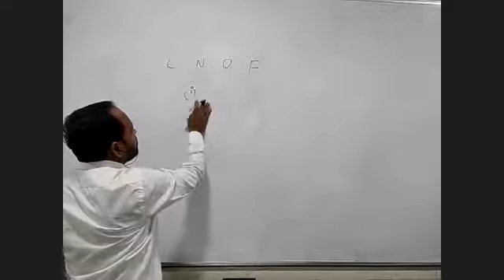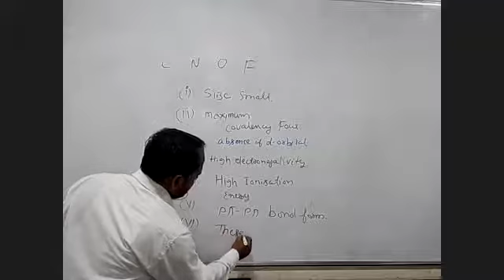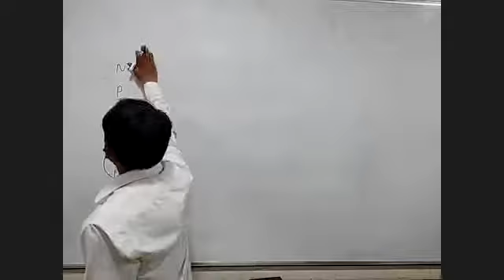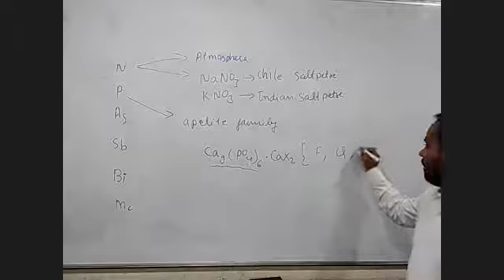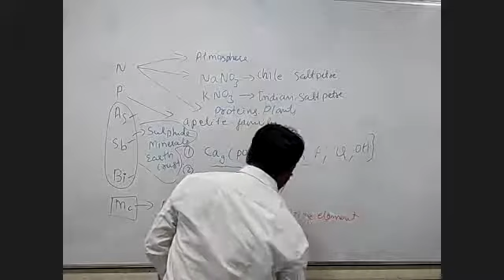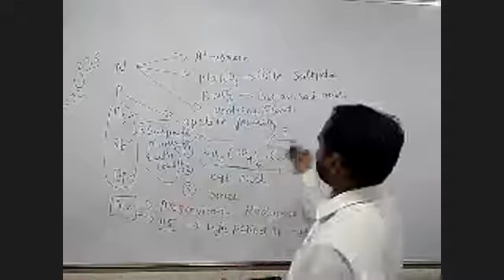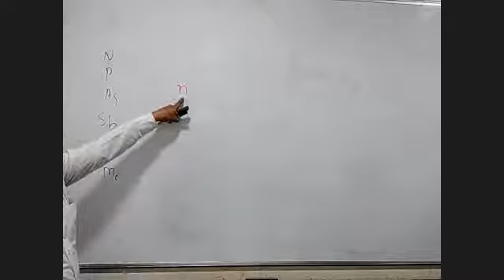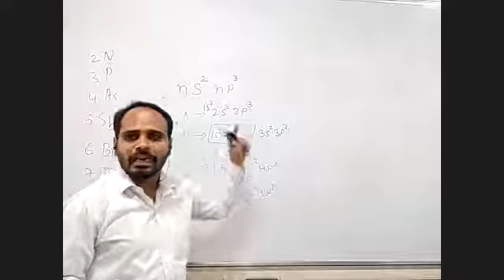C/MP/ Nitrogen family 25-09-21